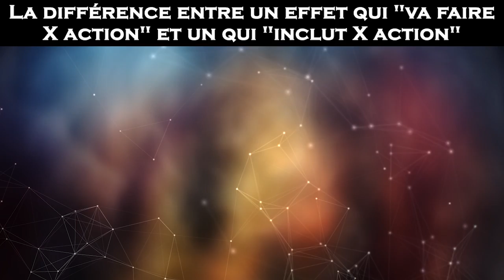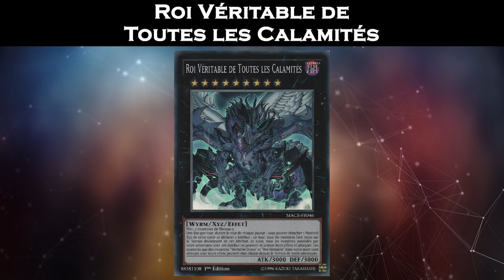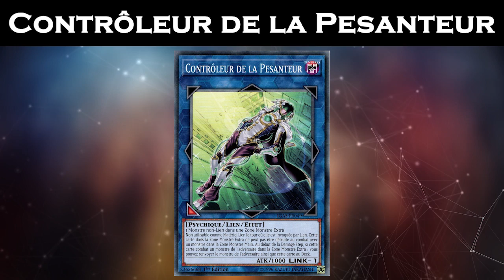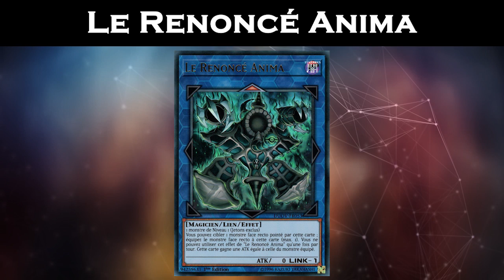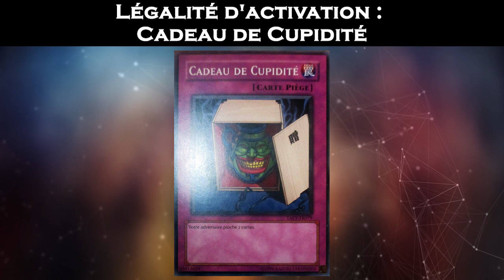INSTANT RULINGS #18 : Les Staples N°8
Dernier épisode sur les Staples pour cet été, avec un épisode 8 sous le signe de la Tin Box ainsi que de diverses cartes plus modestes.
On reviendra également sur certaines mécaniques telles que "faire VS inclure", ou encore la légalité d'activation des diverses cartes de pioche.
N'hésitez pas à poser toutes vos questions en commentaire !

Miniature par GigivraliGX - n'hésitez pas à le contacter si vous voulez lui commander un projet (miniature, overlay/layout, bannière, etc) :

J'en profite également pour faire de la pub à un serveur Yu-Gi-Oh! RP "Duel University" géré par des amis, donc n'hésitez pas à le rejoindre si ça vous intéresse :

SOMMAIRE :

0:00 Introduction
0:25 Soldat Dragon Sombre aux Yeux Rouges
1:32 Fusion aux Yeux Rouges
2:59 Anaconda Vert Prédaplante
6:27 La différence entre un effet qui "va faire X action" et un qui "inclut X action" (Stardust VS Ash)
9:10 Protos et Eschatos Archnéméses
10:41 Roi Véritable de Toutes les Calamités
12:51 Contrôleur de la Pesanteur
13:51 Le Renoncé Anima
14:57 Assaut de la Sorcière
16:19 Pot de l'Extravagance
17:47 Légalité d'activation : Réincarnœillet Farstar
18:23 Légalité d'activation : Pot de Cupidité/Désirs/Avarice
18:44 Légalité d'activation : Cadeau de Cupidité
19:12 Légalité d'activation : Pot de Dualité
19:22 Légalité d'activation : Destruction de Main & de Carte

Mon Discord personnel : Joeri_sama#4533